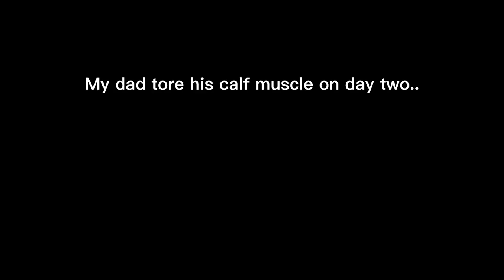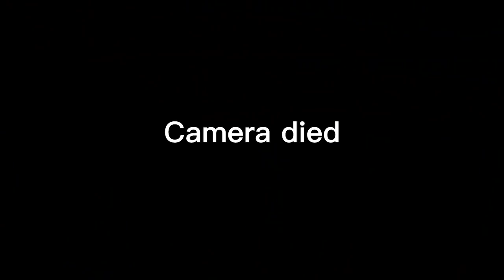FULLY GUTTED MY AMBO! | Episode 2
After almost 3 years in my skoolie, I decided it was time to build a newer rig with even more amenities!  I'll be selling my skoolie soon!
Follow along while I build this thing into a dream rig!

MERCH AVAILABLE NOW!

Chapters:
00:00 Channel Intro
00:26 Recap
00:43 Video Start!
03:28 Day 4
04:02 Day 5 Torn Calf Muscle
05:55 Ghost
06:02 Day 6 Hungover Dashboard Removal
08:12 New Head Unit and Lights
09:53 Outtro
10:31 Bonus